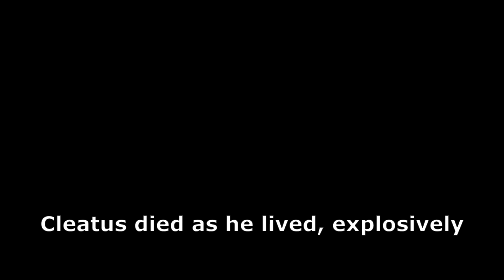Stickybomb kill: Hunt Showdown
I was doing a melee challenge but this was too perfect